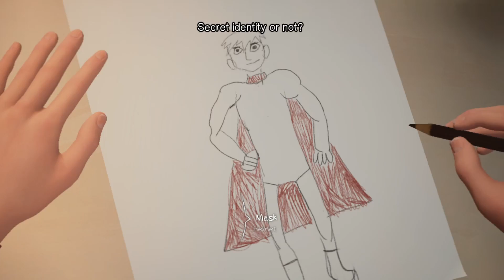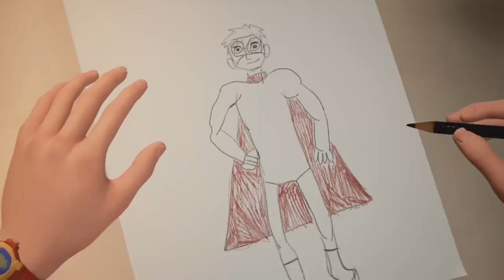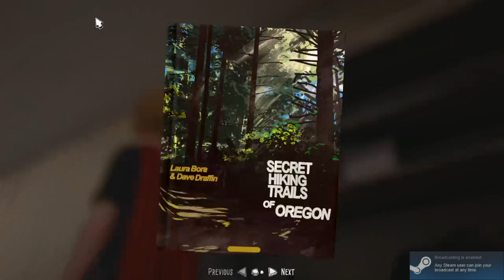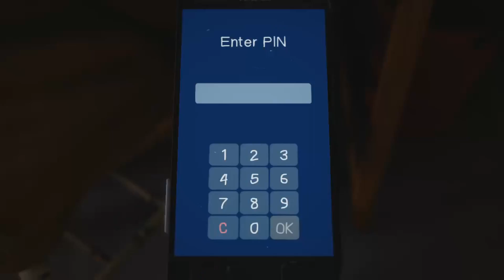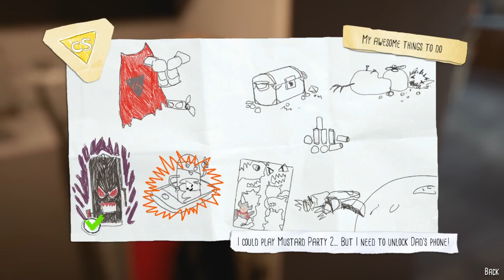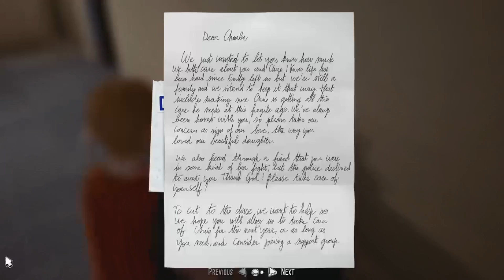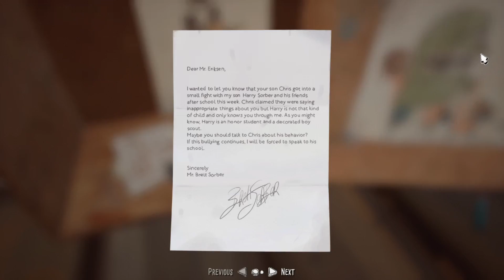(Hero Time) | The Awesome Adventures of Captain Spirit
Songs by:
Death with Dignity - Sufjan Stevens